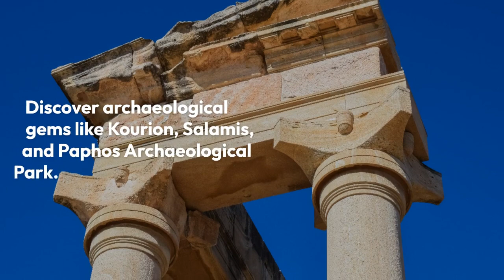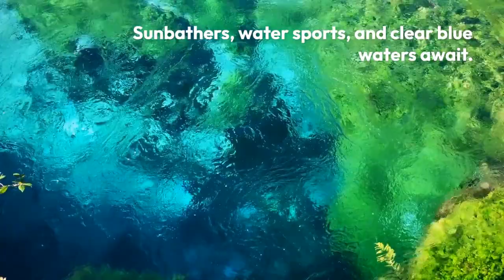Exploring Cyprus Where Ancient History Meets Modern Wonders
Discover stunning real estate opportunities in Cyprus, where the Mediterranean's beauty meets modern living. Explore a range of luxurious properties, from coastal villas overlooking crystal-clear waters to chic apartments in vibrant city centers. Cyprus offers a favorable investment climate, with a robust economy and enticing incentives for property buyers. Immerse yourself in a Mediterranean lifestyle, with year-round sunshine, exquisite cuisine, and rich cultural experiences. Whether you seek a dream home, an investment, or a holiday retreat, Cyprus boasts an array of real estate options that cater to every taste and preference. Experience the allure of Cyprus real estate today.